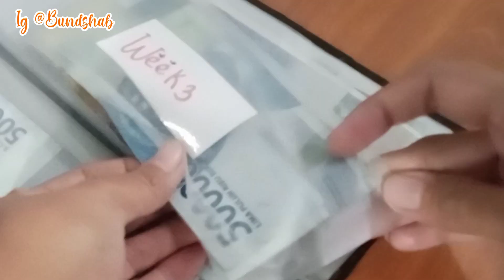Belanja Mingguan Di Pasar Tradisional || Belanja Mingguan Hemat